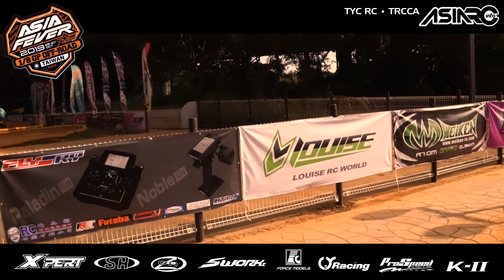2019 Asiafever off-road Championship Memoirs of the event